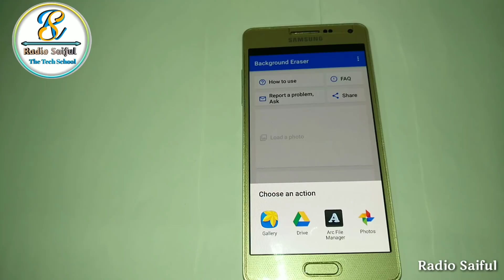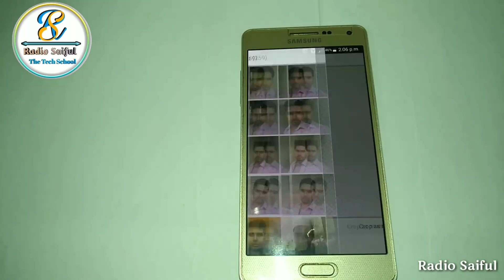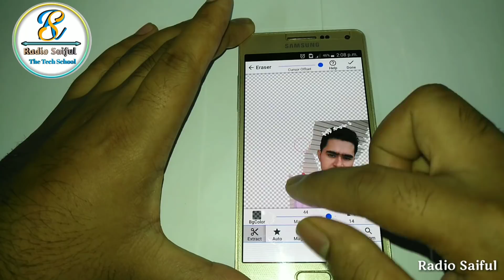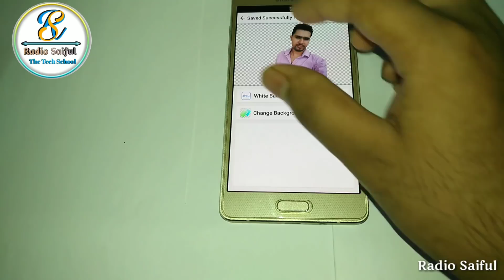যেকোনো ছবির ব্যাকগ্রাউন্ড রিমুব করুন|How to remove Background from any Photo.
Produced by: [ Saiful Sayedi ]
Video: যেকোনো ছবির ব্যাকগ্রাউন্ড রিমুব করুন|How to Remove Background From Any Photo.
Edit: Saiful Sayedi
Color: Saiful Sayedi
Directed by: Radio Saiful Team.

Radio Saiful YouTube Channel The Tech School

Like|Comments|Share|

📌Stay With us ... Radio Saiful The Tech School